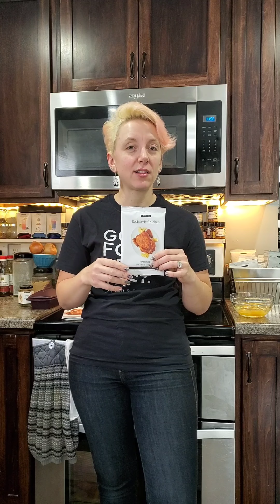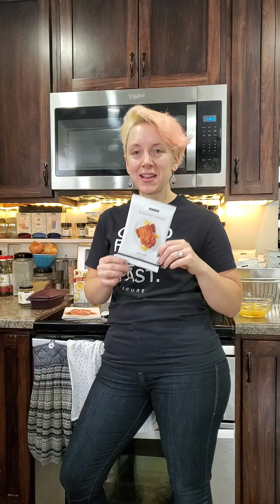delicious lemon curd!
I make a delicious Epicure lemon curd! but I did an oops 😬 in the video 🤷‍♀️ only human, you'll have to watch to find out